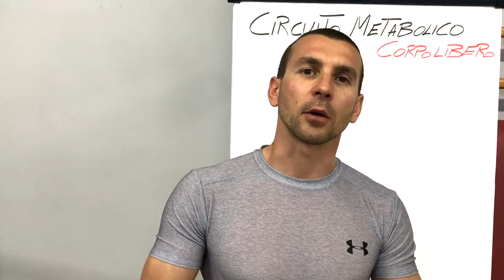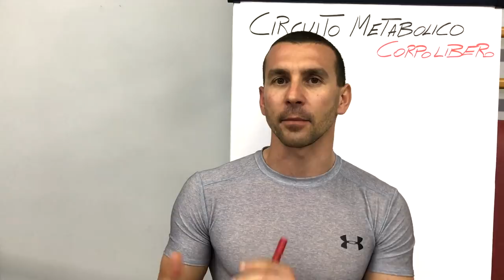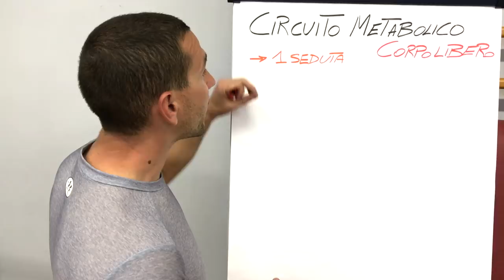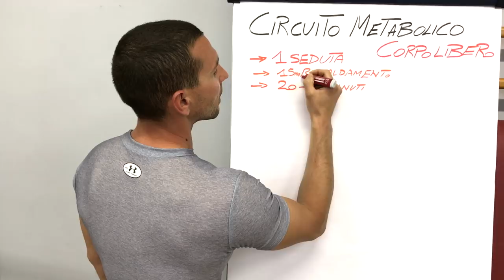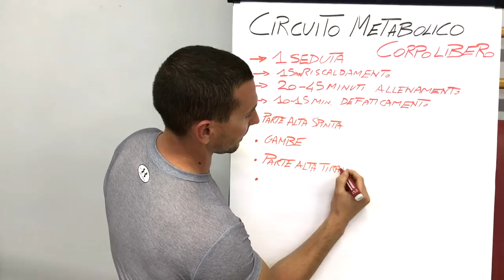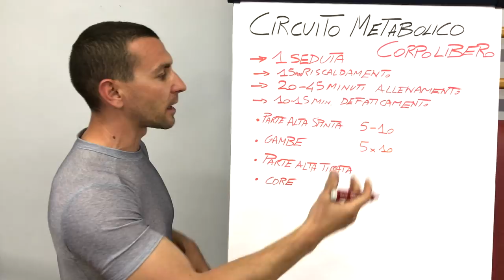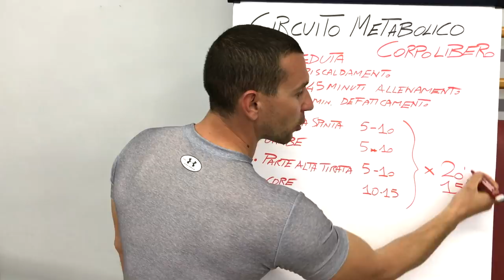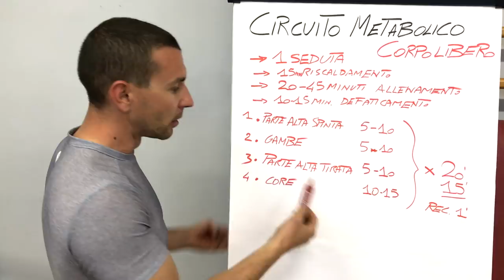CIRCUITO METABOLICO BRUCIA GRASSI A CORPO LIBERO - TI SPIEGO A PROGRAMMARLO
✅ SCARICA LE MIE GUIDE Oggi ti mostro come creare un ottimo circuito metabolico per migliorare il consumo calorico. Provalo a mettere in pratica! questi facili consigli e crea il tuo circuito!

Per maggiori informazioni e allenarti con i miei programmi visita il sito ✅